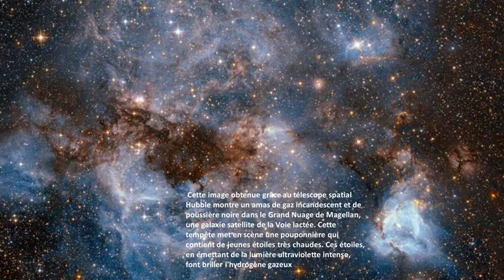magnifiques photos prises depuis l'espace